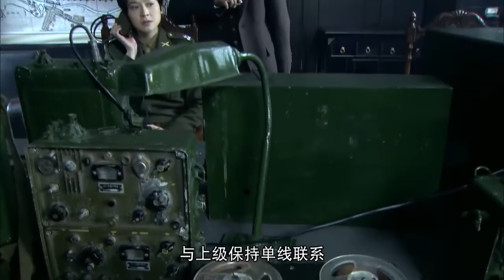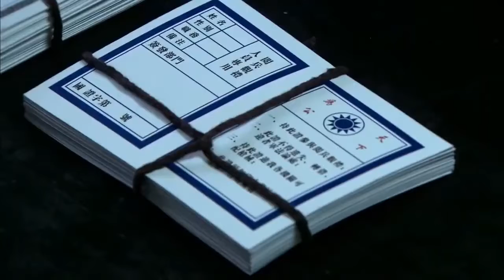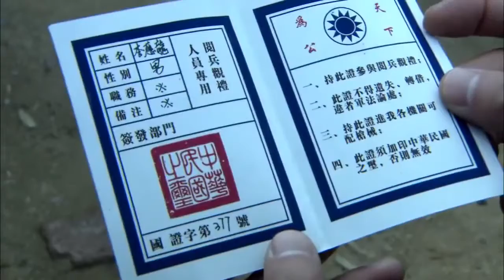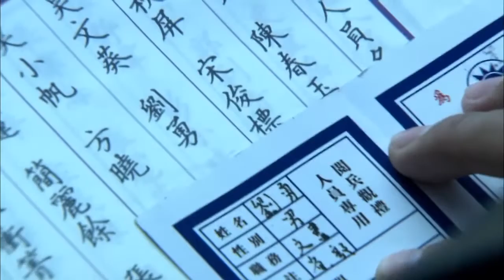火線交鋒 27 | 主演：郭廣平、甄錫、王奎榮、何政軍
➡劇情簡介：講述1949年的蓉城，葉宇飛及其地下黨人為迎接解放軍入城，與國民黨反動派展開殊死鬥爭，迎接最後勝利的故事。